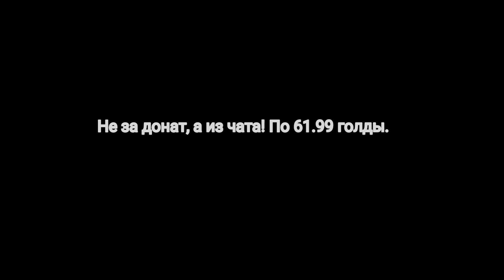.... 😭 новости стандофф 😢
муз. nemesis